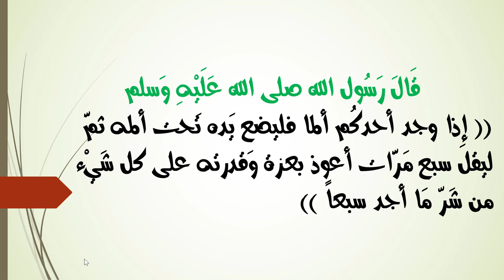إذا وجد أحدكم ألما فليضع يده حيث يجد ألمه ثم ليقل سبع مرات أعوذ بعزة الله وقدرته على كل شيء من شر ما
عن عمرو بن كعب بن مالك، عن أبيه قال: قال رسول الله صلى الله عليه وسلم: " إذا وجد أحدكم ألما فليضع يده حيث يجد ألمه ثم ليقل سبع مرات: أعوذ بعزة الله وقدرته على كل شيء من شر ما أجد "
 قَالَ رَسُول الله صلى الله عَلَيْهِ وَسلم
(( إِذا وجد أحدكُم ألما فليضع يَده تَحت ألمه ثمَّ ليقل سبع مَرَّات أعوذ بعزة وَقدرته على كل شَيْء من شَرّ مَا أجد سبعاً ))
 حديث احاديث مقروء قراءة سماع الاستماع بصوت طفلة طفل صف سادس خامس رابع ثالث ثاني أول ابتدائي تمهيدي اعدادي ثانوي جامعي مدرسة تدريس معلم المعلم مدرسة مدرسه فضل افضال السلاة اللهم صلي على نبينا محمد واله وصحبة اجمعين للاطفل اطفال طفله روضة الروضة التربية الإسلامية منهج مناهج الاسلاميه معلمه معلة معلمة مادة الحديث الاحاديث الشريف الأحاديث التوحيد التفسير القران التجويد صغير صغار الصغار صفوف صف الصف الرسول المجتبى الحبيب الالم الام مؤلم جرح كسر جروح اوجاع وجع الاوجاع اقوال قول الشريفة الم آلام مولم ضرر تألم